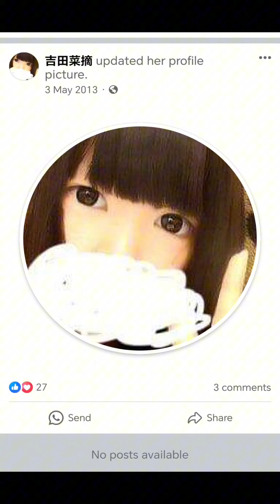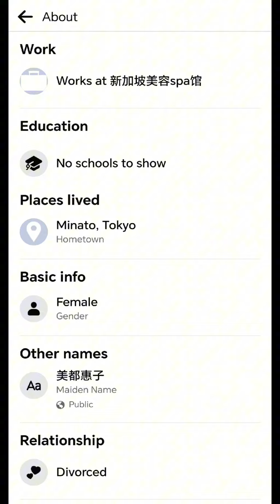Stupid Scammers on Facebook